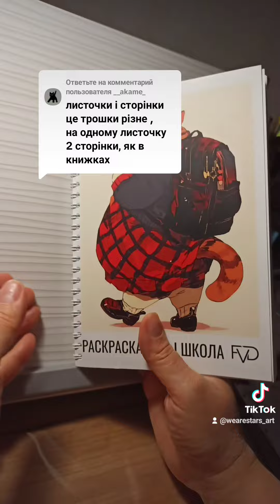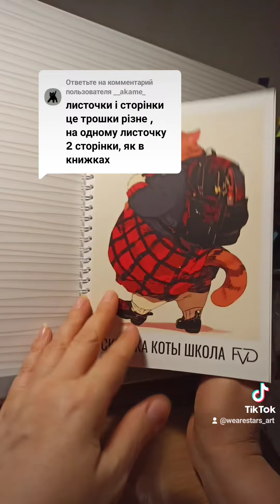сравниваю две раскраски